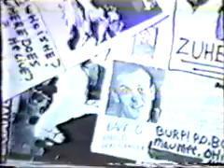Misfits. Live 1983. Detroit Michigan. Ultimo concierto con Glenn Dancing. 05.avi